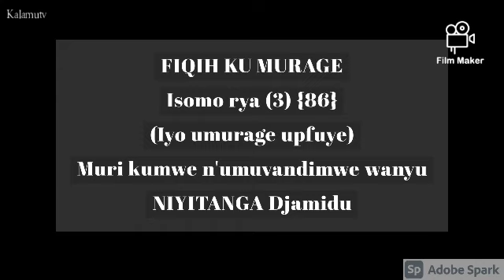Fiqihi ku Murage isomo rya gatatu (03) {86} by Sh. NIYITANGA Djamidu